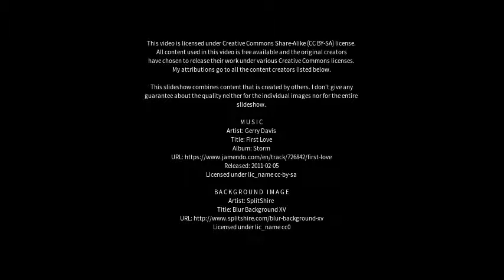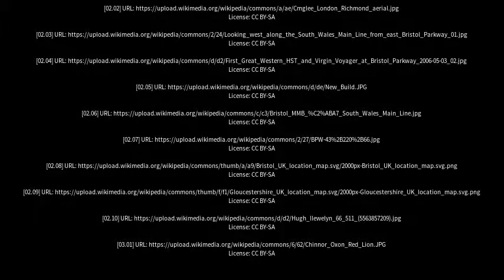Best places to visit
Best places to visit - Stoke Gifford (United Kingdom) Best places to visit - Slideshows from all over the world - City trips, nature pictures, etc.